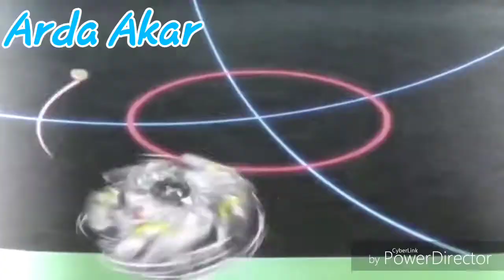Shu VS Cuza AMV